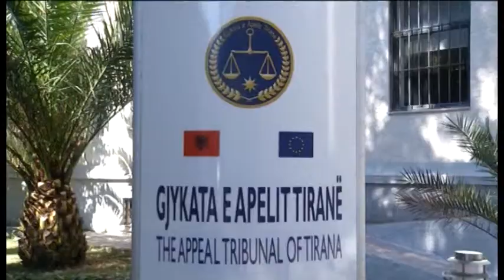Trashëgimia e pasurisë. Përplasja me avokatin, denoncohet Çefa